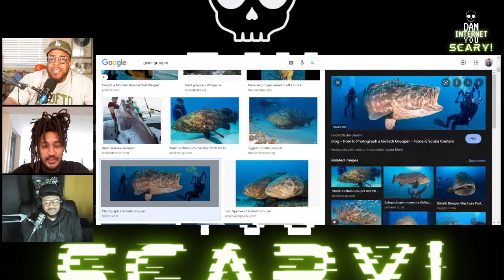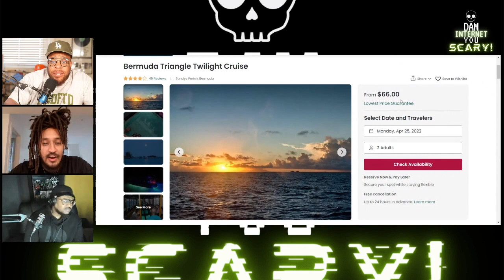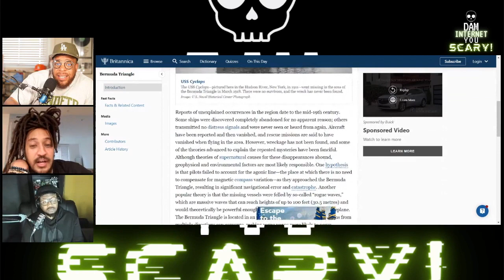Bermuda Triangle and Tour Boat Goes Missing in Ocean on DIYS w/ CT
Dam Internet, You Scary! hosts Patrick Cloud and Tahir Moore break down the disturbing but interesting stories on the internet!